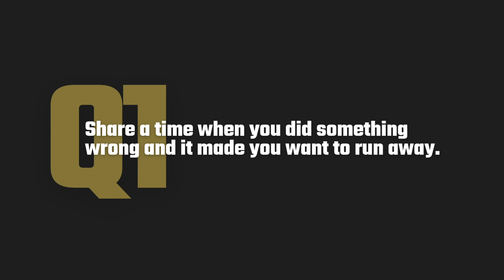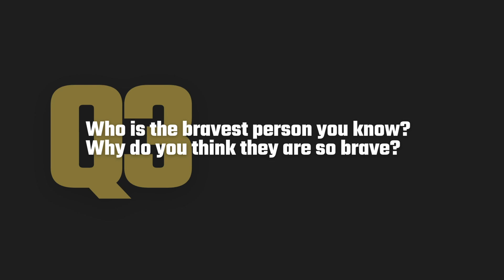God Makes You Brave (Proverbs 28)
Prov 28:1 (NLT) The wicked run away when no one is chasing them,
but the godly are as bold as lions.

About This Channel:
365 Bible is hosted by Pastor Bryan Dwyer, author and leader with masters degrees in Bible and Mathematics. The goal is to share plain truth from a biblical perspective – to help people of all backgrounds to pursue the God of the Bible.